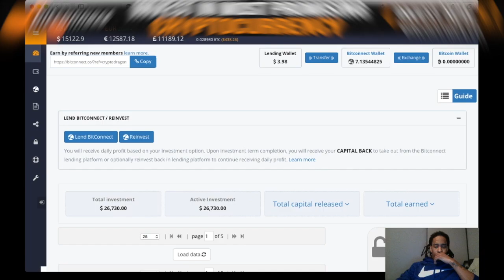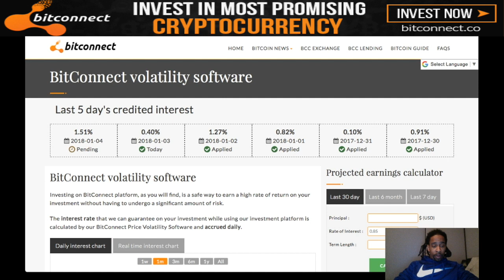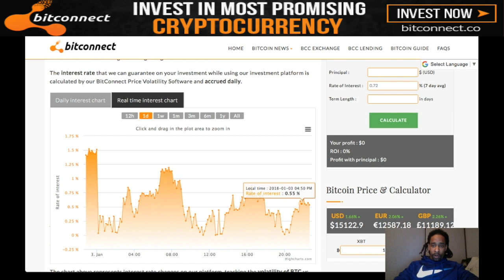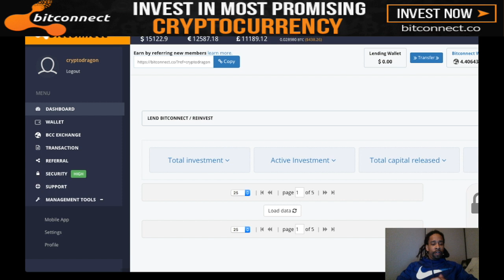Bitconnect Passive Income Vlog #101 $27,930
Get $10 worth of Bitcoin for when you set up your coinbase wallet and buy $100 worth of Bitcoin:

Bitcoin: 1KDsogJhVQn6N6KdwoadyUyY5wuPM1JdYg